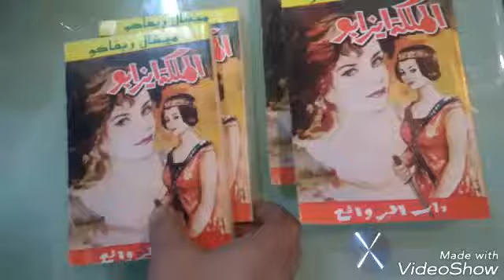رواية ( الملكة إيزابو ) - دار الروائع - للبيع